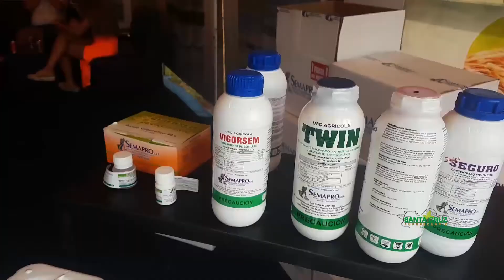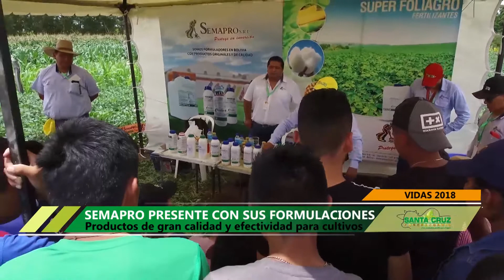SEMAPRO - PRESENTE CON SUS FORMULACIONES - VIDAS 2018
Productos de gran calidad y efectividad para cultivos